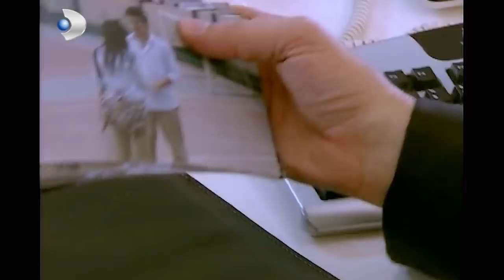Selim Yeni Reklam Filmi İçin Aranan Yüz Seçildi! - Acemi Cadı 43.Bölüm